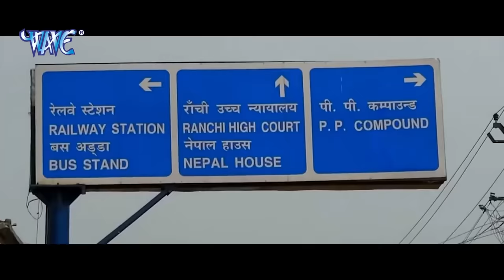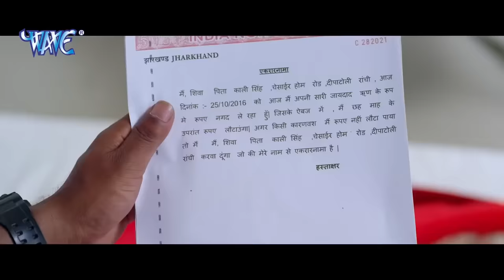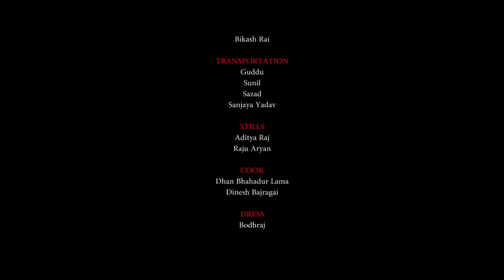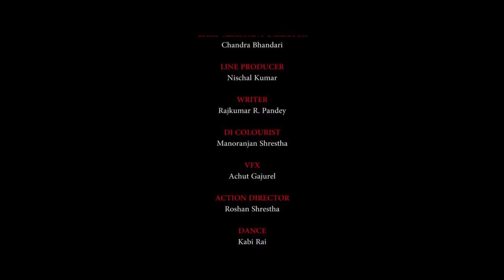बदला नागिन का (2022) दिनेश लाल यादव और अंजना सिंह की डरावनी फिल्म 2022 | बच्चे दूर रहें 2022